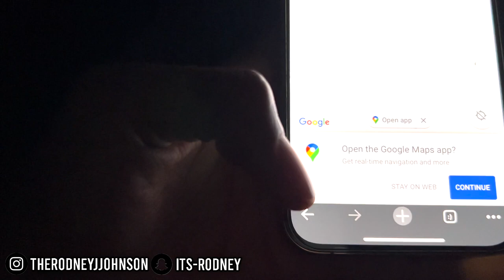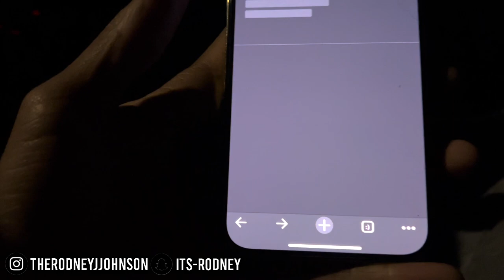I Tried AFRICAN FOOD for the FIRST TIME (FUFU!)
In this video RodneyJJohnson tries African FUFU for the first time!

RodneyJ (Youtube)
Its-Rodney (Snapchat)